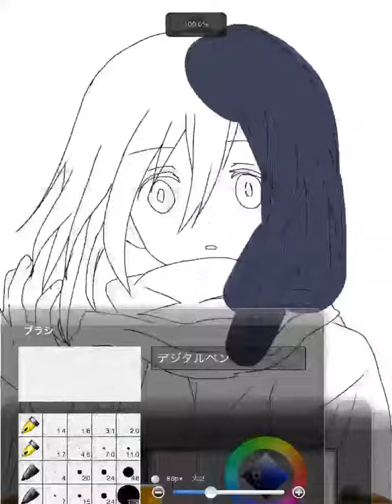ミカサ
進撃の巨人面白い～＼(^o^)／